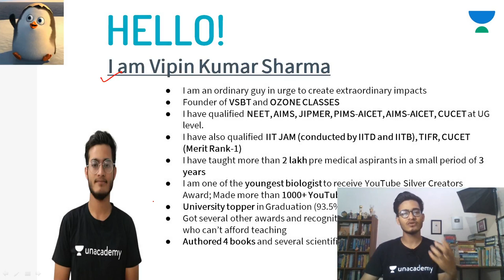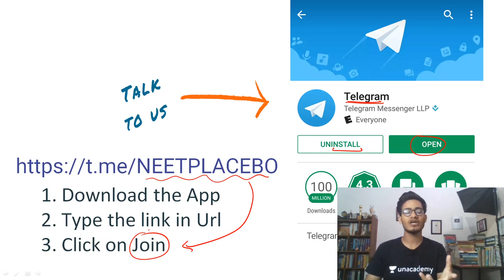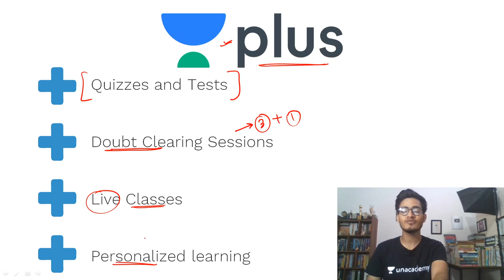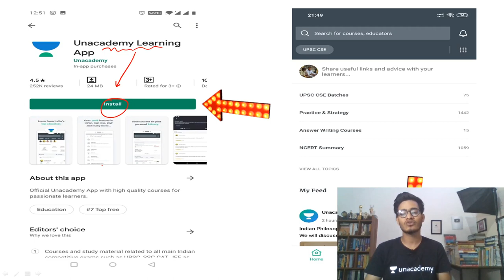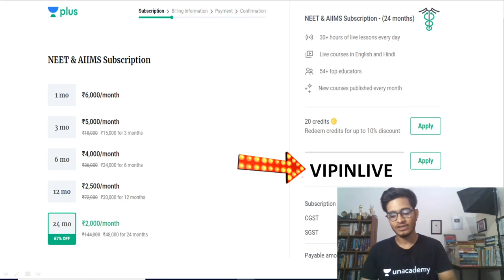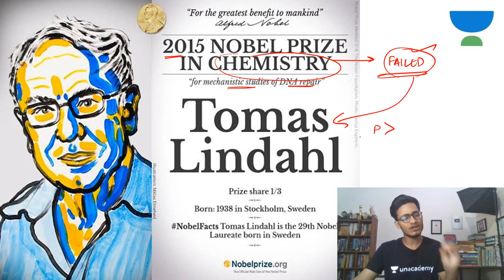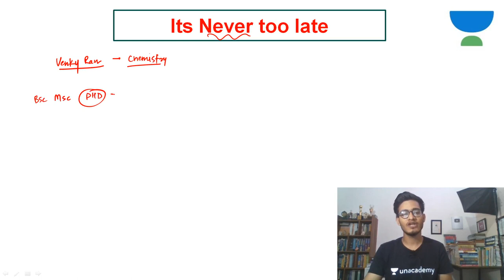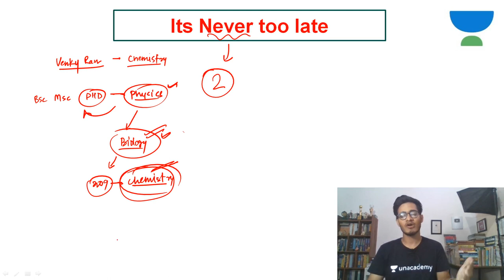Can Failures Stop You? Success Story of a Nobel Laureate | Target NEET | Vipin Sharma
Vipin Kumar Sharma and other top educators are teaching live on Unacademy Plus.

Vipin Kumar Sharma is going to discuss on NEET 2020.
This lesson starts with a discussion on Can failures stop you? Success Story of a Nobel Laureate. In this lesson, Vipin Kumar Sharma shares his various preparation strategy along with examples which will help you to crack the exam.

=== Live Classes Schedule (Mon-Sunday) from Nov ===
Sessions:

11:00 AM - Crash Course in Human Physiology for Grade 12 by Bakul Sir
03:00 PM - Complete Conceptual MCQ's for Grade 11 by Bakul Sir
04:00 PM - Complete Evolution by Ritu Ma'am
06:00 PM - Complete NCERT Concepts NEET 2019 by Ritu Ma'am
06:30 PM - 100 Tricks to Learn Biology by Vipin Sharma
07:00 PM - Complete NCERT Review of Biology for Grade 12 by Anand Sir
09:00 PM - AIIMS Important Questions for Grade 12 by Anand Sir
10:00 PM - 100 Tricks to Learn Biology by Vipin Sharma

Unacademy Plus Subscription Benefits:

1. Learn from your favorite teacher
2. Dedicated DOUBT sessions
3. One Subscription, Unlimited Access
4. Real-time interaction with Teachers
5. You can ask doubts in a live class
6. Limited students
7. Download the videos & watch offline